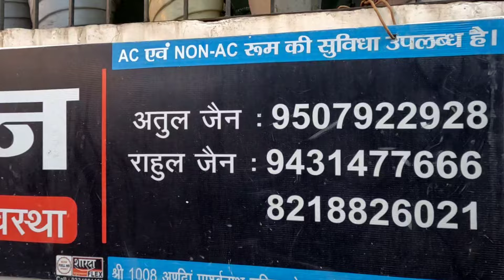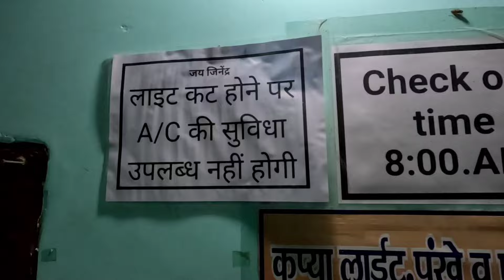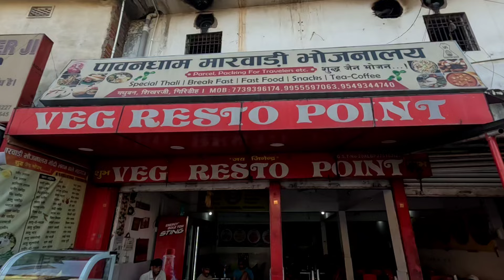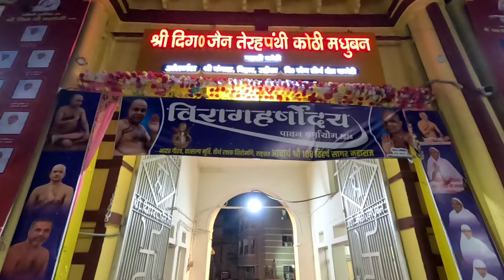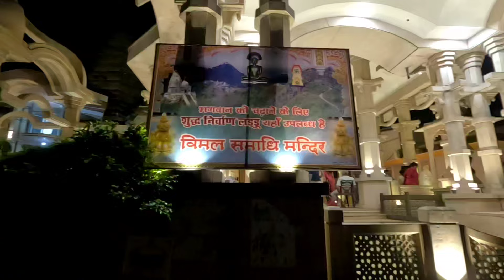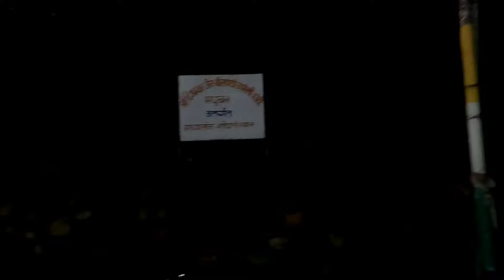মধুবনে কোথায় থাকবেন, কি খাবেন, কি দেখবেন ... Parosnath Hill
Modhubon the valley of Parosnath Hill